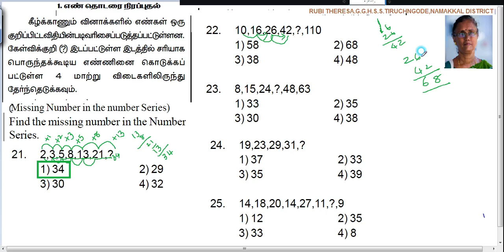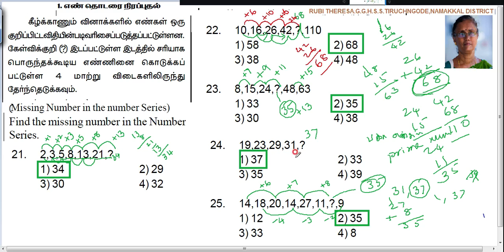MISSING NUMBER IN THE NUMBER SERIES _ Q Nn 21,22,23,24,25